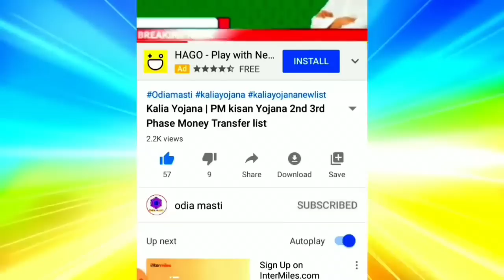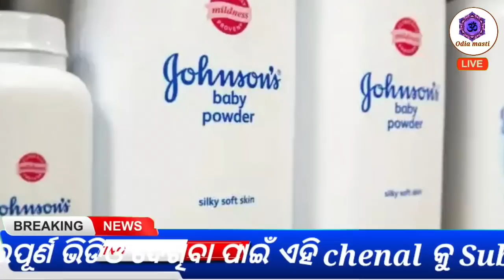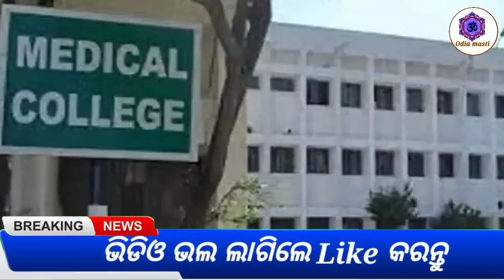today morning news odisha | 17 November | heavy to heavy rain in odisha | pm Kisan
Topic cover:-
1. Kalia yojana 7th instalment date
2. E mudra loan
3. groww app quora
4. Kalia yojana
5. Pm kisan
6. Kalia yojana money transfer date
7. today morning news
8. groww app